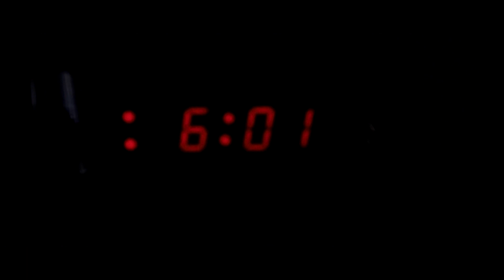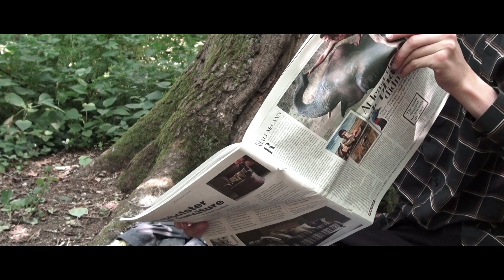Psychosis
A horror/drama/comedy about a boy called Sam who is living a life of hell as he is being constantly being abused and put down by his dad and getting bullied by a boy called Chad. Things soon seem to turn around when he finds a skeleton and realises that it is the only thing he can trust, but when Chad finds them both in the woods will Sam run or face his demons?